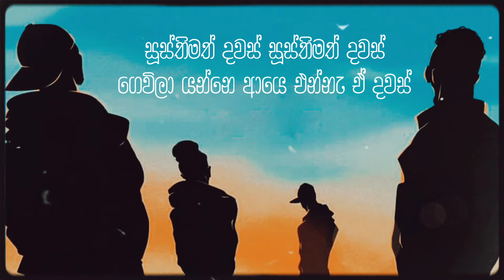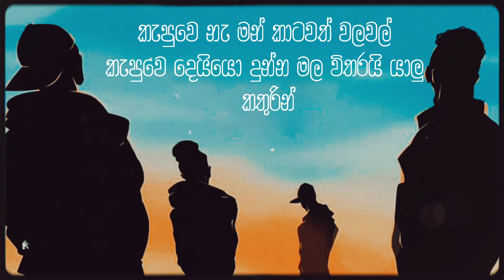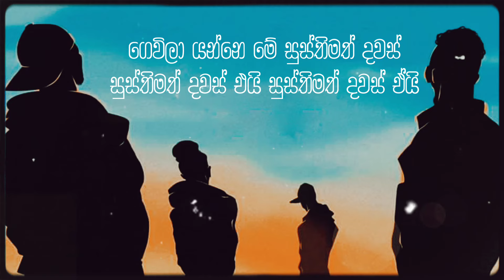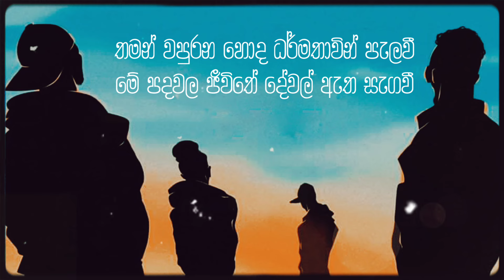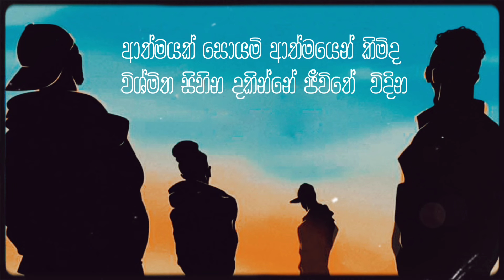Susthimath dawas lyrics ( සූස්තිමත් දවස් ) ft. k mac × smokio × reezy × tee cee ( lyrics )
song - susthimath dawas
rap singers - k mac × smokio × reezy × tee cee

song lyrics 🎤

ඉස්සර මතක කවදාවත් වෙන්නෑ අමතක මතකයි මට අද වගේ තාමත්
නැ වෙනස් වෙන්නෙ නැ එ දේවල් කවදාවත්
නෑ අයෙත් එන්නෙ එ ගෙවිලා ගිය දවස්
යාත්‍රා කරන්නෙ වෙනුවෙන් මන් තව තවත් ඒ දවස්
මේ ගෙවිලා යන්නෙ තවත් සූස්තිමත් දවස්
මෙ ගෙවිලා යන්නෙ තවත් සූස්තිමත්
ගෙවිලා යන්නෙ මේ සූස්තිමත් දවස්

සූස්තිමත් දවස් සුස්තිමත් දවස්
ගෙවිලා යන්නෙ ආයෙ එන්නැ ඒ දවස්

දෙන්නම් මන් සුස්තිමත් දවස් ඒයි
සූස්තිමත් දවස් එයී
සුස්තිමත් දවස් එයි සුස්තිමත් දවස් ඒයි
ගෙවිලා යන්නෙ ආයෙ එන්නෑ ඒ දවාස්

සුස්තිමත් දවස් සූස්තිමත් දෙන්නම් මං තවත්
ලැබුන් නැතත් හැමදේම සතුටින් ඉන්නෙ සැපේ තාමත්
කලු සුදු හීන වලට වයිවාරන ආවත්
අපි තාමත් ඉන්නෙ එකට වෙනස් උන්නැ කවදාවත්

අහස දිහා බලන් මන් කරා ප්‍රා‍ර්තනාවක්
පිරිසිදු චේතනාවක් ජීවිතේට වාසනාවක්
හොඳ සිතුවිලි ගෙනෙයි මේ මූනට හිනාවක්
මතකයන් මගෙ මනස තුල කරයි බාවනාවක්

එදා මොනා නැතත් හිටියා අපි සැහැල්ලුවෙන් සතුටින්
දැන් යාලුවො හරිම වෙනස් පෙන දේ නෙමෙයි නෙ තියෙන්නෙ හිත ඇතුලෙන්
කැපුවෙ නැ මන් කාටවත් වලවල්
කැපුවෙ දෙයියො දුන්න මල විතරයි යාලු කතුරින්

හරි වෙලාවට මල් පවන
ඔනෙ හැමදාම මට ඒ සුවඳ විඳින
ජීවිතෙ දිනින්න නම් වෙනවා පරදින්න
ඒ පැරදිම තමයි හයියක් වෙන්නෙ නැගිටින්න

කාලෙ විසින් මැවුව වෙනසක අරුමේ
පරිනත හිත ගන්නෙ පලිගන්න විරාමෙ
උඩින් සුබ පතලා යටින් කපන සමාජෙ
මූනු දෙකේ මිනිස්සු මැද්දෙ වැටුනා මමත් මුලාවෙ

කෘතවේදි හැගිමකින් දෑස් කරන් අඩවල්
ආශිර්වාද ලත් මේ ආත්මෙ ජිවත් වේවි තව කල්
මා නිසා ගැලු කදුලු සිනාවන්ට හරවන්
ආලොකෙ කරා යමි අන්ධකාරය පරදන්
ආදරේ මැදින් ගෙවෙද්දි සූස්තිමත් දවසක්
යන ගමන් ඉන්නෙ මං හැරෙන්න බැරි ගමනක්
කවුරුත් නැති අමුතු පාරක මම විතරක්.
මං දැක්ක අහංකාර හින තාමත් මට හිතවත්
හිතුනත් විටෙක උරහිසට උඩින් බලන් හැරි
අතීතය ප්‍රෙහෙලිකාවක් විසඳ ගන්න බැරි
වෙච්ව දේවල් ගැන තවත් ඉන්න බෑ තැවි තැවී
අනාගතේට හීන ඉලක්ක සෑහෙන්න වැඩියි
දැවී තැවී හුළඟේ පාවී ඈතට ඇදී ඈත්වී යන වස්සානෙ පස්සෙන් වසන්තයක් ඇවිත්
පංති ජාති වර්ණ ආගම් පක්ෂයන් පැතී නැති සුන්න්දර ලොවක් ඇත මා වටා මැවි
තැලිම් වැටිම් නොලැබිම් වැරදිම් මැදින් වැටි වැටි නැගිටීමයි මිනිහෙක්ගෙ හැටී
සැනසිමෙ දොර ඇරුනෙ ඇත් වෙද්දි බැදීම් පරිසරෙයි ආත්මෙයි අතර දැන් ණය ගැති මෙ

නෑ මට අමතක ඒ ගෙවිලා ගිය දවස්
මගෙ පාරේ ඇවදිමින් මගෙ හීනෙට අඩි ගානට
චාරිකාවක් හීනයක් යථාර්ථයක් කරන්
හින්ද මගෙ ජීවිතේ වේදනාත්මක බැරි තැනදි
නොදිරයි නාමය කුණු කය ගියත් වැලලී
තමන් වපුරන හොද ධර්මතාවින් පැලවී
මේ පදවල ජීවිතේ දේවල් ඇත සැගවී
කලා හැමදේම දැන් නෑ මතට ලැදී
මගෙ පරණ පුරුදු මට පරණ වැඩී
ලැබුන හැම වේදනාවක්ම පාඩමක් වෙන්න ඇතී
ලස්සනයි ජීවිතේ හොයන් නැත්තම් අඳුරු පැතී
නව ඇරඹුමක් පාර වැරදුනත්
සැර වුනත් රළ හසුරුවයි දැන් ගානට රුවල්
පාවෙලා යාවී දිසාව දිසාව හරි නෑ ගැටළුවක්
ආවා දුරක් නෑ පසුතැලි නෑ හිතේ දුකක්
ආත්මයක් සොයමි ආත්මයෙන් කිමිද
විශ්මිත සිහින දකින්නේ ජීවිතේ  විදින
ඇස් ඇරන් සිරුරත් මිනිස්සු තාම නිදිද
දෙව්ලොව දකින්නන් යා යුතුයි අතරින් කිමිද